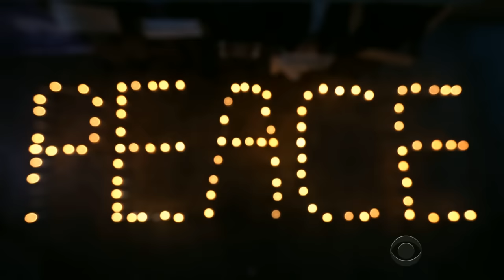It happened in Paris, but it shook the world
CBS Weekend News anchor Jeff Glor reflects on the impact the attacks in Paris have had across the globe.